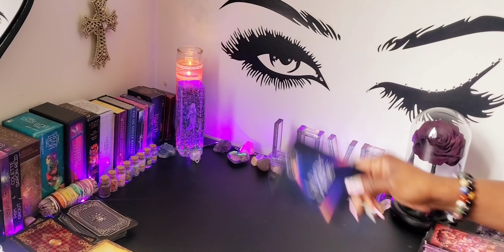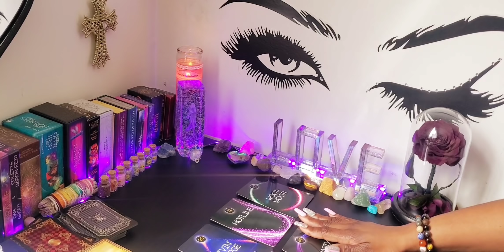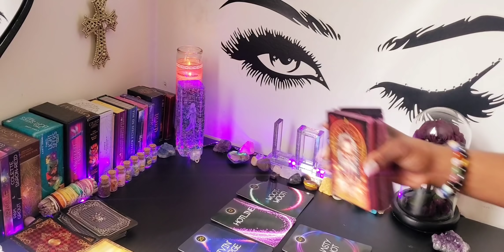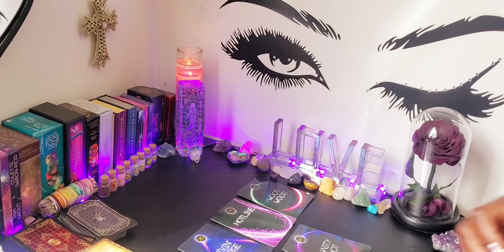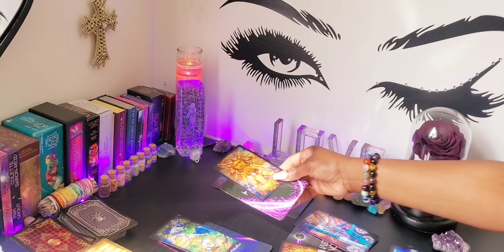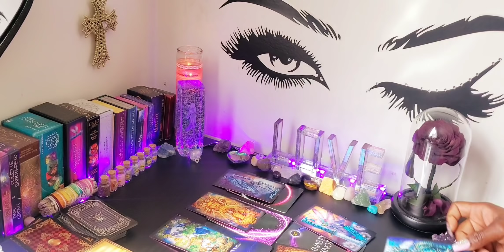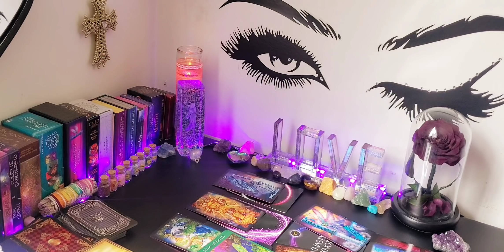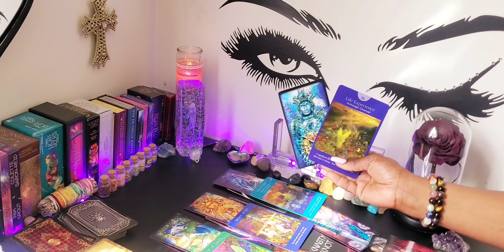♍ VIRGO 💫💫YOU DESERVE THIS VIRGO💫💫💜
👑KINGS & QUEENS👑

My ☀️♍
My  🌙 ♊